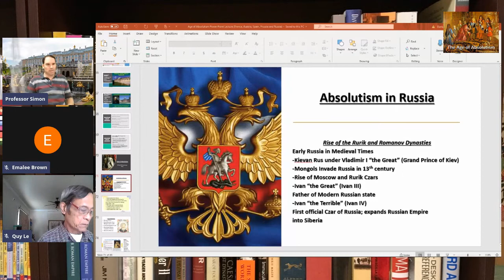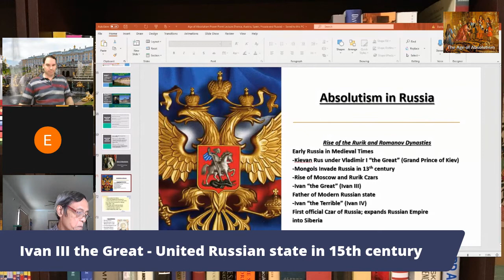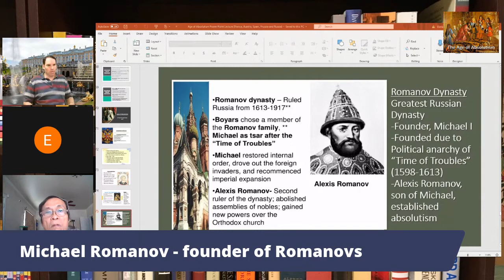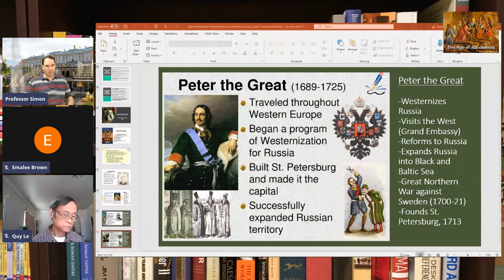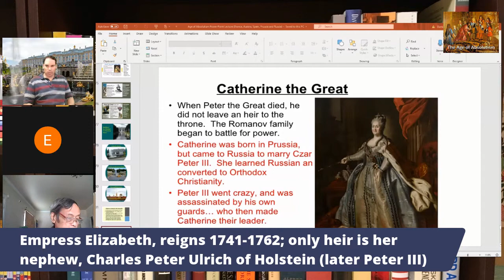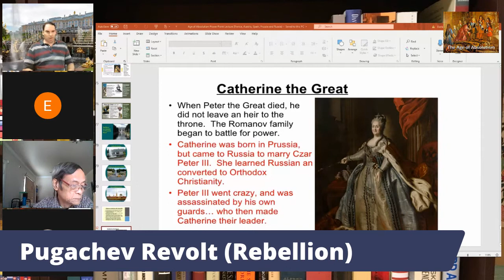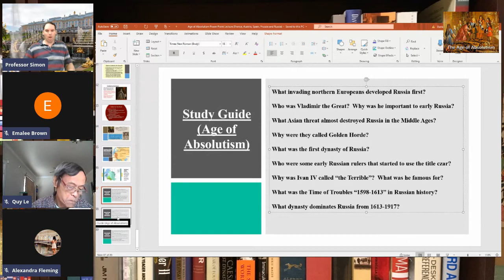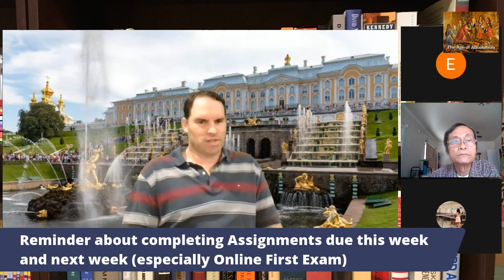Age of Absolutism Lecture [Part 4 - Rise of the Russian Empire] - World History Lecture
In this Lecture, I will discuss the Rise of Russian Absolutism. I will first cover the early history of Russia in the Middle Ages up to the Romanov Dynasty of rulers such as Peter the Great and Catherine the Great.